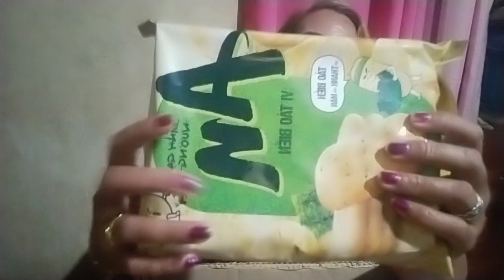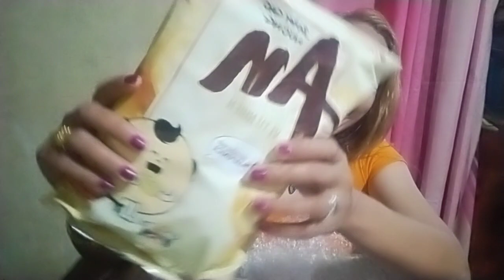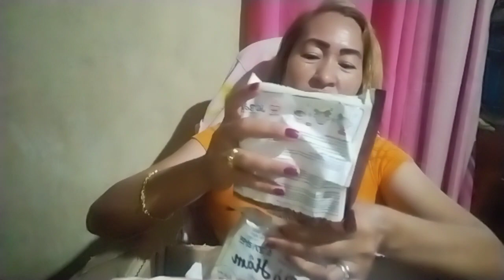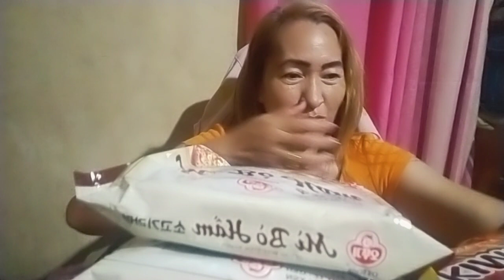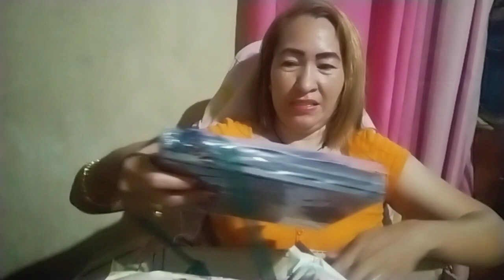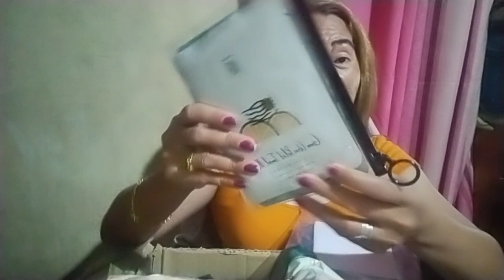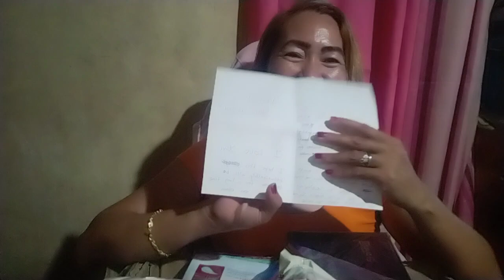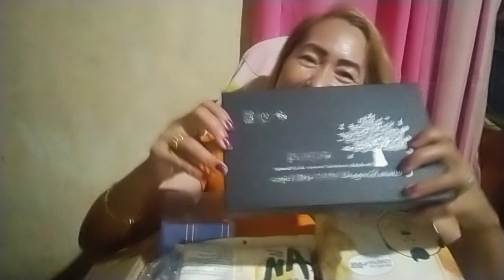UNBOXING PACKAGE FROM ONE OF MY LEGIT FRIEND IN KOREA @Discobory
THANKFUL
BLESSED
GIFT